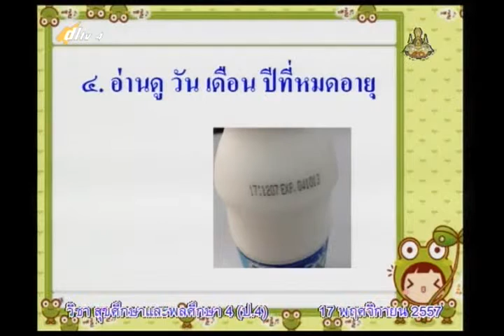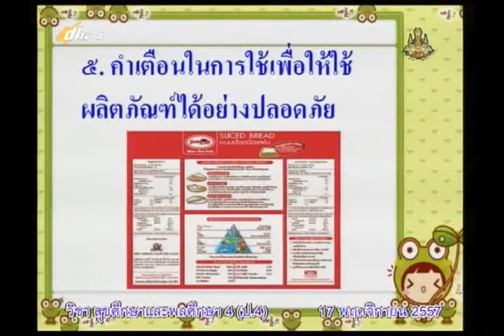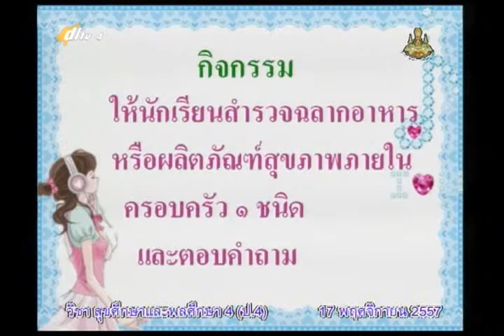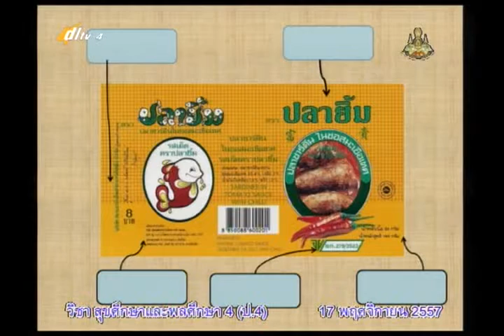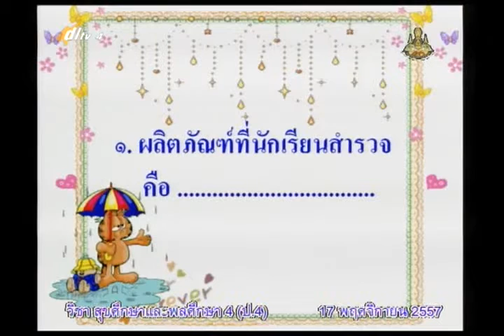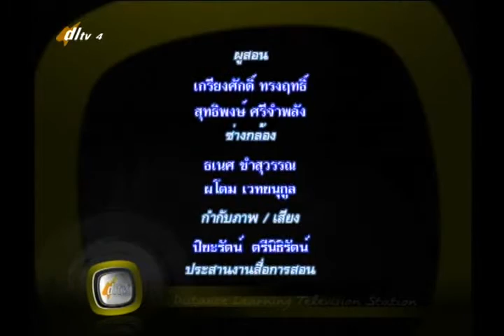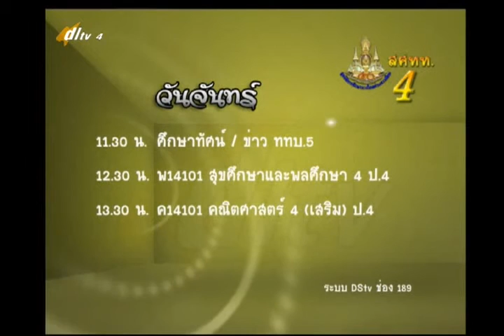002D+4171157+สุข+อาหารและผลิตภัณฑ์สุขภาพ+heap4+dl57t2